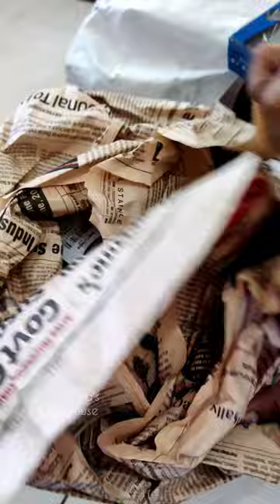Unboxing new kitchen arrivals to shivanaya's cookhouse